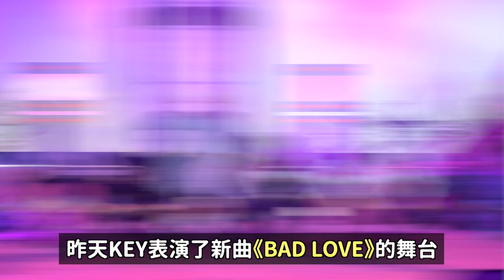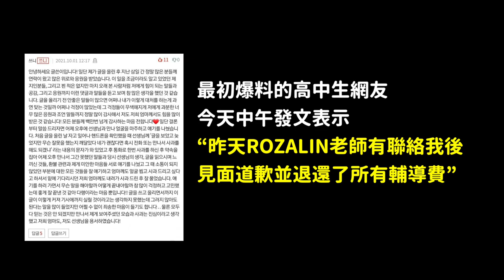從SHINee KEY舞台中消失的女舞者？/10月即將回歸的愛豆們！DenQ